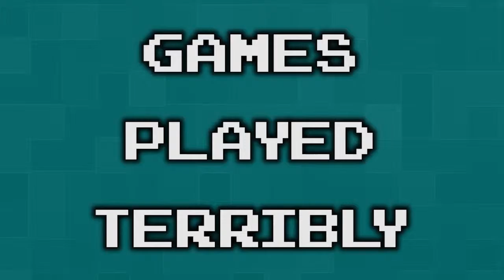Street Fighter II Turbo: Hyper Fighting - BONUS ROUND - Games Played Terribly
If you don't love Guile's theme you must hate FREEDOM.